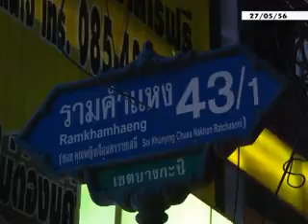2705-56ระทึก!บึ้มปากซอยรามคำแหง 431 ปชช.เจ็บ 6